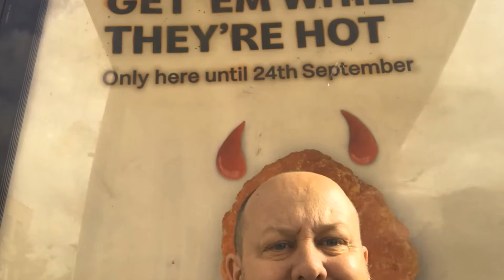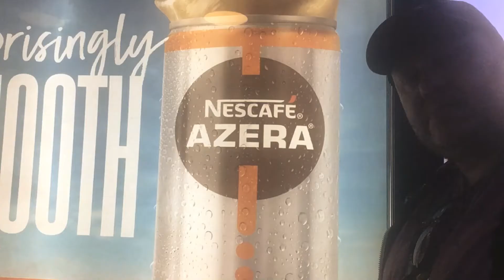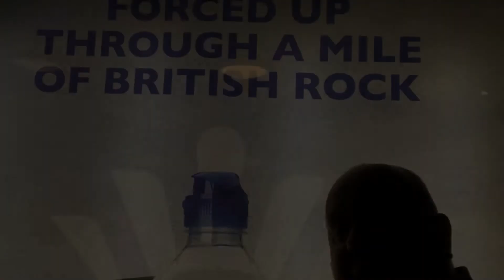my silly selfies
here are a few silly selfies that i use to take for my Instagram page called silly selfies with a poster